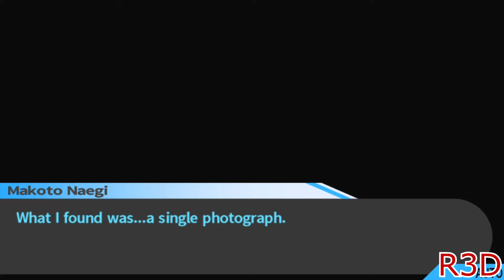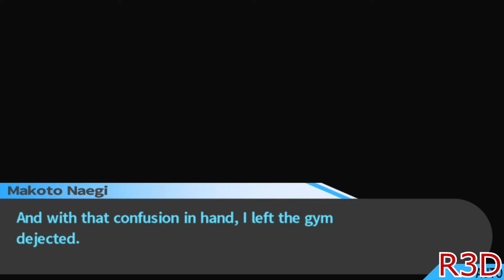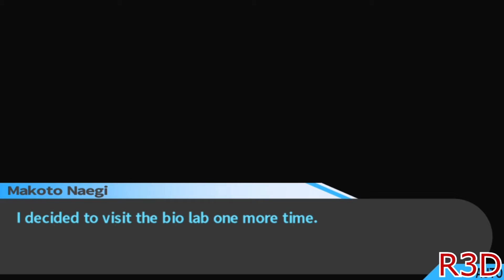DanganRonpa Trigger Happy Havoc Walkthrough Part 55 [English, Full 1080p HD]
Chapter 6 Ultimate Pain, Ultimate Suffering, Ultimate Despair, Ultimate Execution, Ultimate Death! This is the final Chapter from my walkthrough series for DanganRonpa TriggerHappyHavoc on the Playstation Vita, PSTV, Steam, and PS4. Can we get this video to 50 likes?

PS4 Version

About the Game:

Greetings!

NIS America is thrilled to announce that a new trailer has been released for Danganronpa™: Trigger Happy Havoc!

The game will be out on the PlayStation®Vita in North America on February 11, 2014 and in Europe on February 14, 2014 in both retail and digital form, and is available for preorder now. The game is a revised and revamped edition of the first Danganronpa that was originally released on the PlayStation®Portable in Japan in 2010. You'll take on the role of Makoto Naegi, a desperately average teenager who somehow finds himself accepted into Hope's Peak Academy, a prestigious high school normally reserved for the nation's most "ultimate" students. But when he arrives, he and the other students soon find themselves trapped in a battle for survival against a twisted mastermind who has taken them all prisoner. You'll have to unmask the villain and uncover the secret of the school...or die trying!